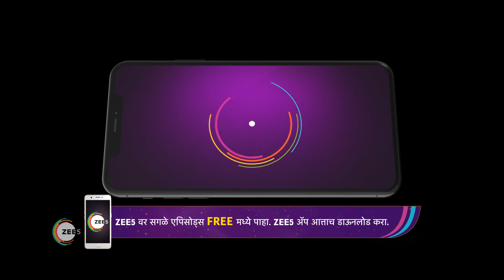Mazhi Tuzhi Reshimgaath | Ep - 452 | Jan 16, 2023 | Best Scene 2 | Zee Marathi